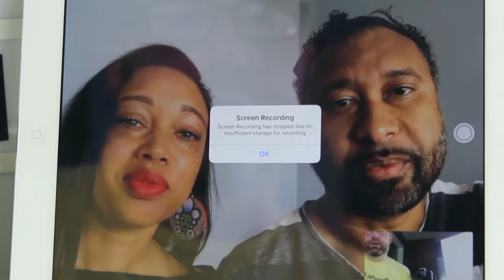Food-Demic Episode 3: Cheezin'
This pandemic doesn't seem to want to go away! But we will get through it, I really believe that. In this episode, I chat with the Rasberry's about Cheezin' and how they've dealt with the challenges this whole thing has presented.

Check them out on social media and give them a try if you haven't before. They have some really great cheesy creations! They're also some of the nicest folks you'll meet. If you live locally, try and support them in any way you can. We need to keep places like this going through the pandemic and beyond!